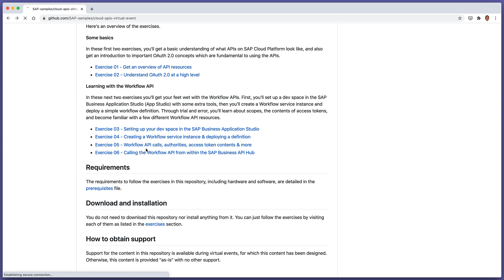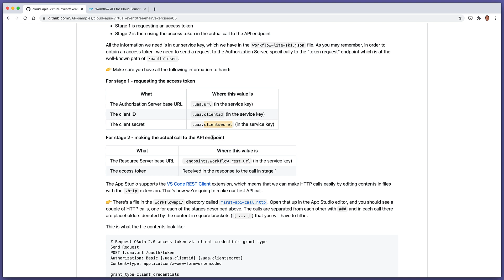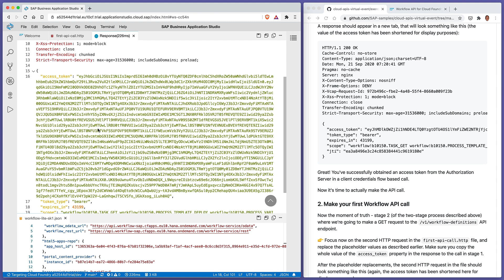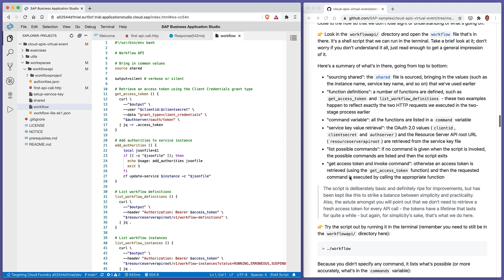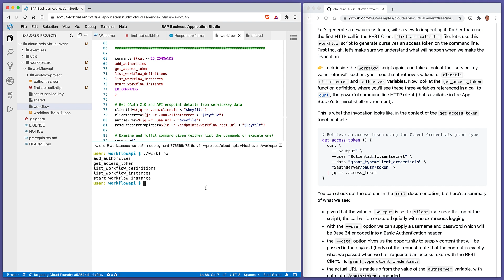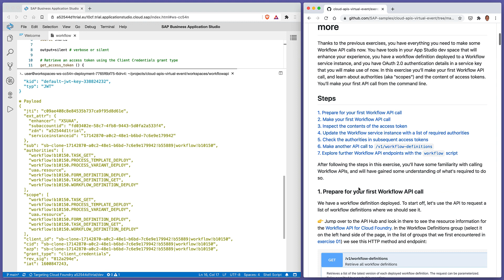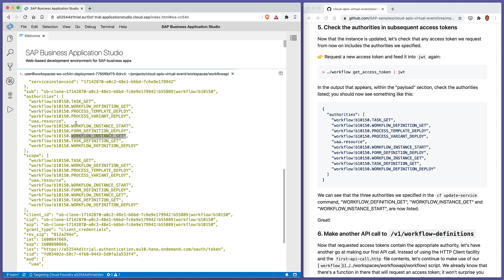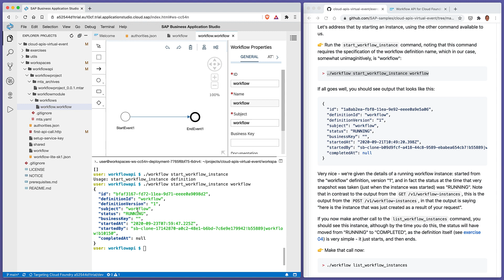Cloud APIs - Ex.05 - Workflow API calls, authorities, access token contents & more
For information about this video content, please see the topic page for Cloud APIs